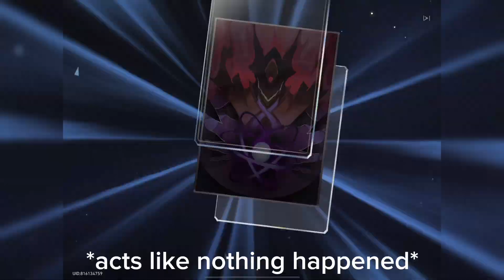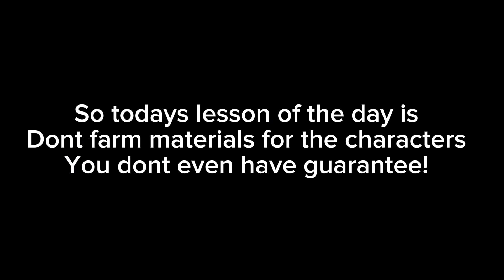Pulling for Luocha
Hii! Im back with another hsr video.. im out of ideas so i just show you guys how my pulls for luocha went